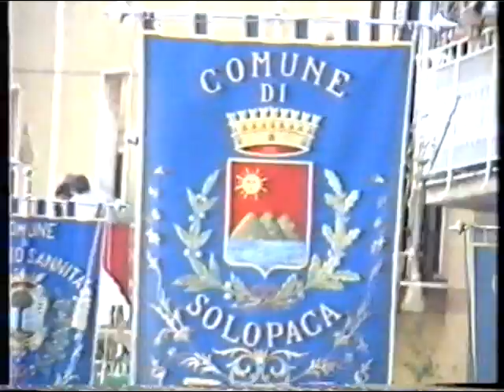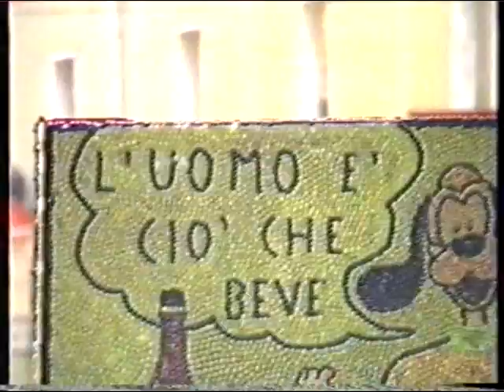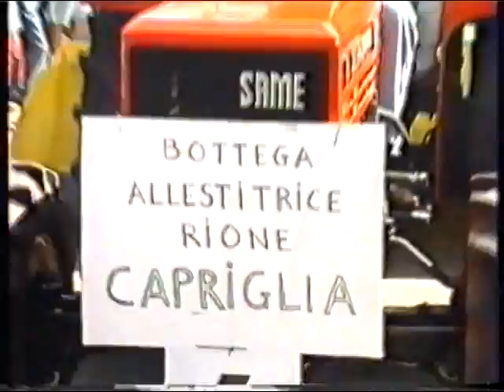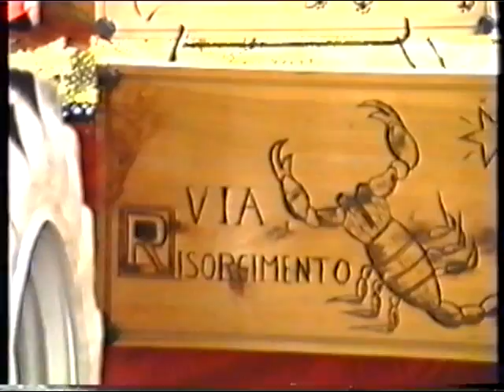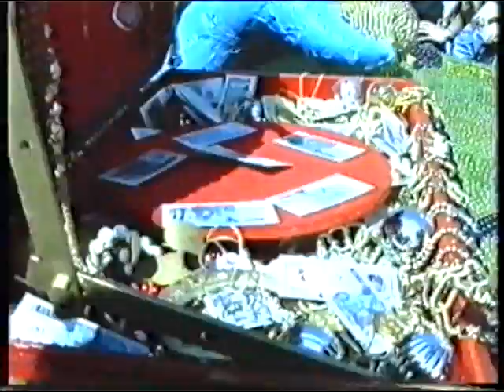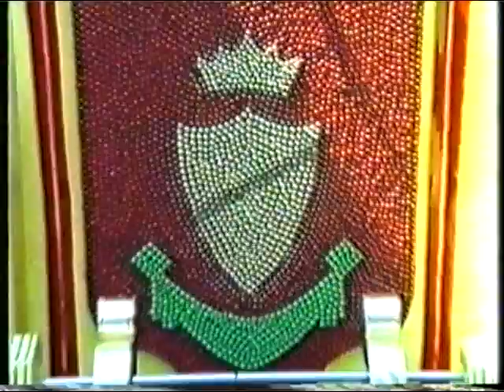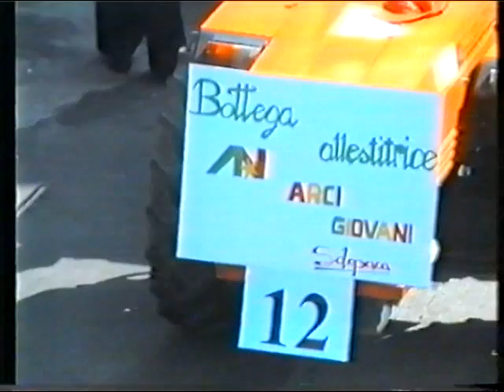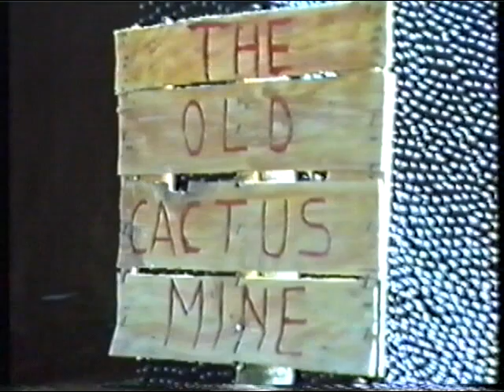1994 (sfilata intera, TeleKappa) Solopaca Festa dell'Uva - 42mn 30s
Video ufficiale della Festa dell'Uva Solopaca, sfilata intera: dei cortei e dei carri dell'Uva di Solopaca.
§ Copyright: Ente / Comitato Festa, coordinato dal Sindaco Claudio Malgieri.